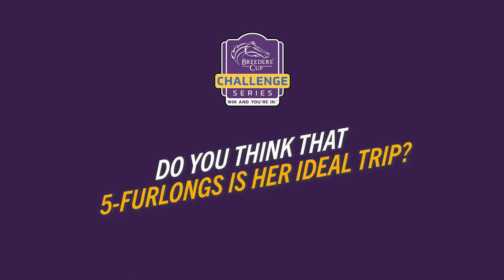Trainer Karl Burk on WAYI Nunthorpe Stakes contender Dramatised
Are you ready for the WinAndYoureIn Nunthorpe Stakes?!

Hear from trainer Karl Burke as he discusses contender Dramatised ahead of the race with a spot in the BreedersCup Turf Sprint on the line.